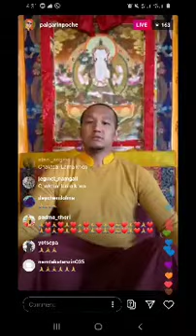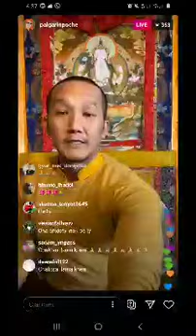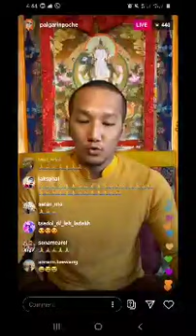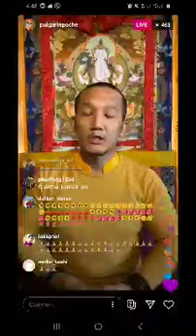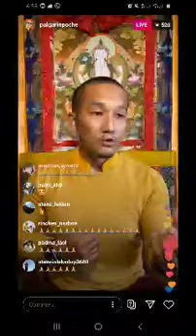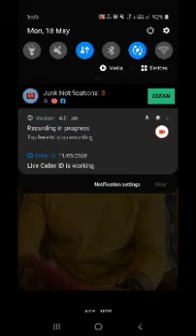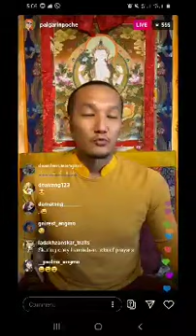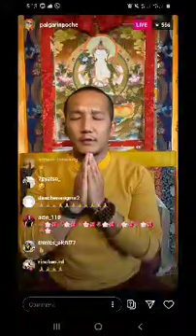18 May 2020 today teachings དེ་རིང་གི་བཀའ་སློབས། སྐྱབས་རྗེ་དཔལ་དགའ་རིན་པོ་ཆེ་མཆོག་ནས།